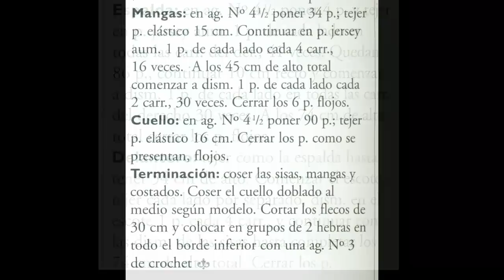Capa Con Mangas Calientita Para Invierno a 2 Agujas